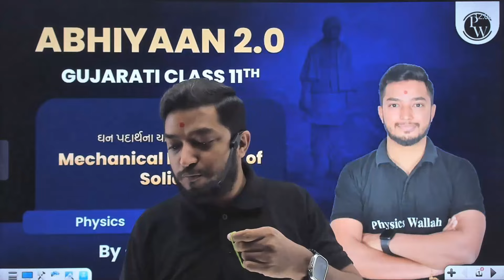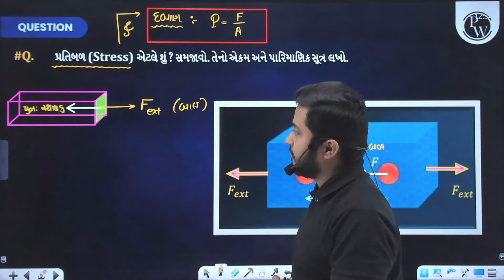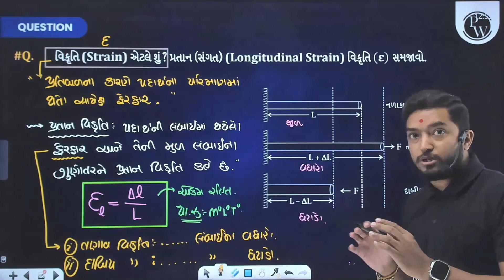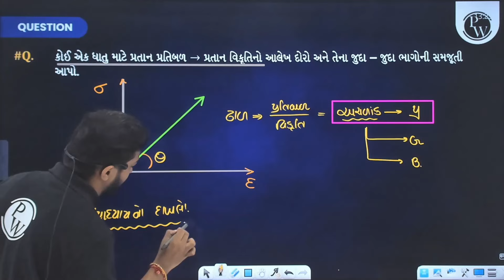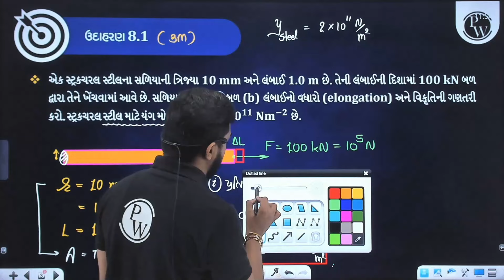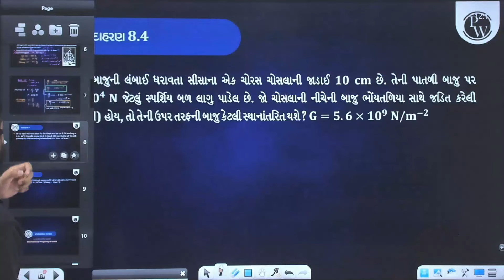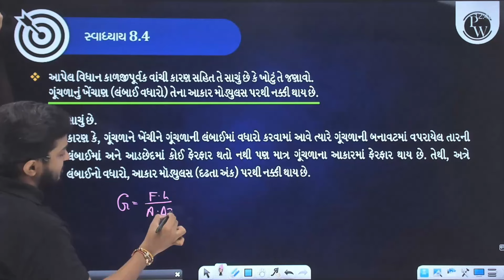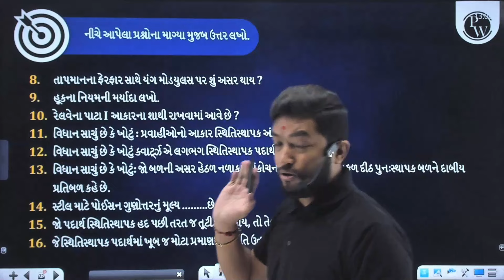ઘન પદાર્થોના યાંત્રિક ગુણધર્મો | MECHANICAL PROPERTIES OF SOLIDS | Physics One Shot for Class 11th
🔰To Enroll in the Abhiyaan 2.0 Batch & Get Access to Class Notes & Other things:
Learn about the mechanical properties of solids in this class 11th physics one shot video. ઘન પદાર્થોના યાંત્રિક ગુણધર્મો વિષે જાણો આ વિડિઓમાં!
📌 𝐏𝐖 𝐆𝐔𝐉𝐀𝐑𝐀𝐓𝐈 𝐒𝐎𝐂𝐈𝐀𝐋 𝐌𝐄𝐃𝐈𝐀 -
📌 𝐏𝐇𝐘𝐒𝐈𝐂𝐒 𝐖𝐀𝐋𝐋𝐀𝐇 𝐒𝐎𝐂𝐈𝐀𝐋 𝐌𝐄𝐃𝐈𝐀 -
⏳ 𝐓𝐈𝐌𝐄𝐒𝐓𝐀𝐌𝐏𝐒
00:00:00 Intro
00:06:11  દ્રવ્ય સમજુતી
00:16:25  પ્રતીબળ
00:39:15  સંગત પ્રતીબળ
00:49:15 IMP  આકાર પ્રતીબળ
01:07:00  પ્રતીબળ વિરુધ વિકૃતિ આલેખ
01:26:05  ઉદાહરણના દાખલા
02:00:05 સ્વાધ્યાય ના પ્રશ્નો